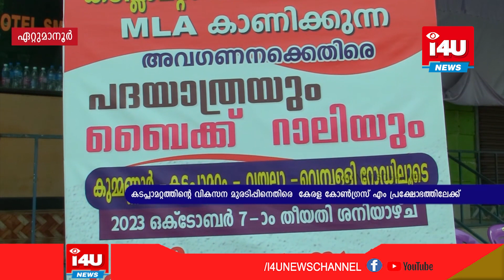കടപ്ലാമറ്റത്തിന്റെ വികസന മുരടിപ്പിനെതിരെ കേരള കോണ്‍ഗ്രസ് എം പ്രക്ഷോഭത്തിലേക്ക്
കടപ്ലാമറ്റത്തിന്റെ വികസന മുരടിപ്പിനെതിരെ  കേരള കോണ്‍ഗ്രസ് എം പ്രക്ഷോഭത്തിലേക്ക്.  പ്രക്ഷോഭത്തിന്റെ ഭാഗമായി കേരള കോണ്‍ഗ്രസ് എം കടപ്ലാമറ്റം മണ്ഡലം കമ്മിറ്റിയുടെ നേതൃത്വത്തില്‍  ബഹുജന പദയാത്രയും, ബൈക്ക് റാലിയും, കടപ്ലാമറ്റത്ത് പ്രതിഷേധ സംഗമവും നടത്തി.